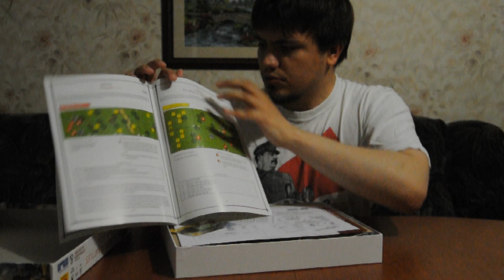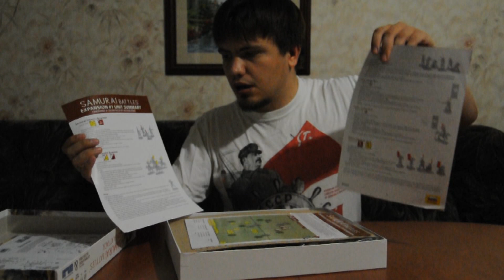Центр Тактики 33: Распаковка "Атаки Ниндзя"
Распаковка первого и единственного дополнения к "Сегуну". Плюс в видео я объясняю правила ко всем новым отрядам по системе C&C.